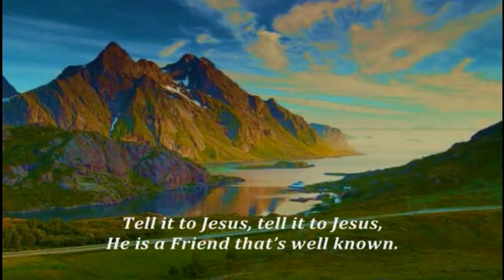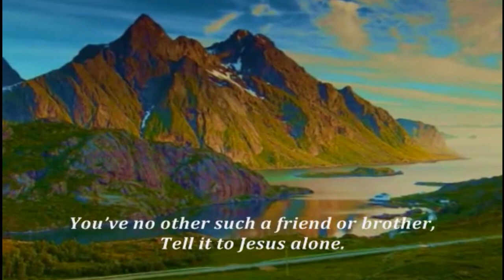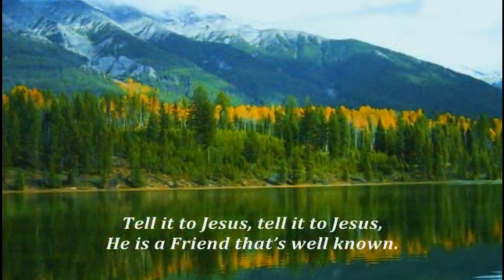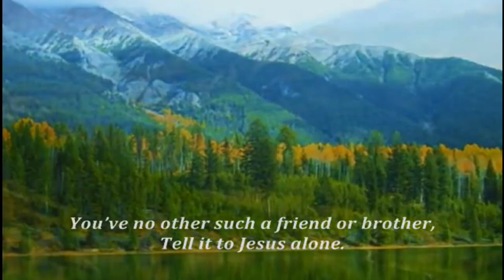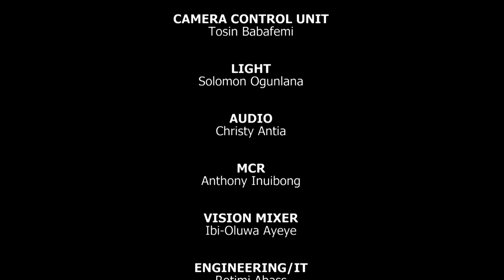RCCG PRAYER RAIN || HEART PRESERVATION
You are watching this week's edition of Prayer Rain on Dove Television. God bless you.